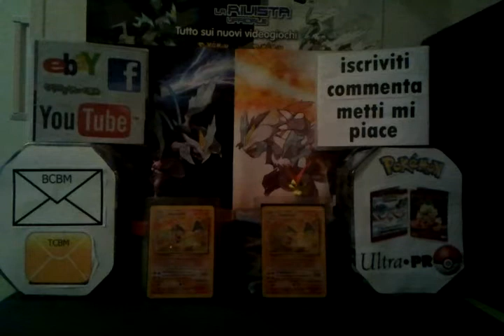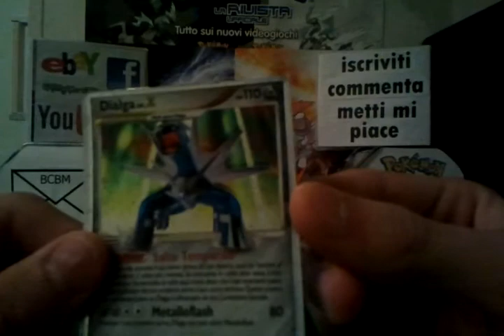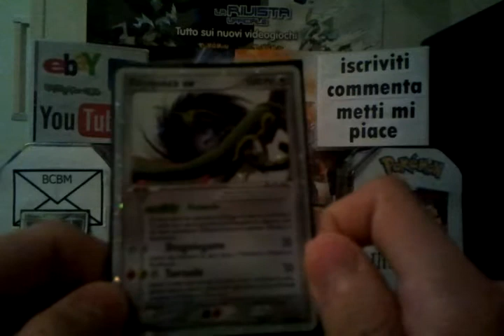TCBM : Da iosotuttoquello kennsai - Bellissime le LvX !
Ciao a tutti ragazzi , oggi vi porto un'altro TCBM fatto con  iosotuttoquello kennsai , utente gentilissimo e affidabile.

★ IMPORTANTE ★

Federic